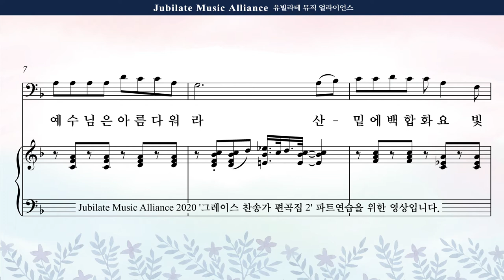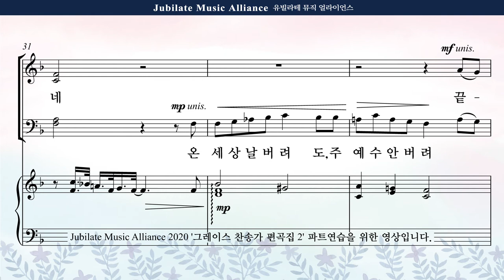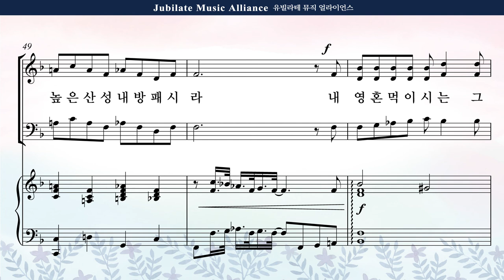[그레이스 찬송가 편곡집 2] 19. 박혜진 - 내 진정 사모하는 Bass